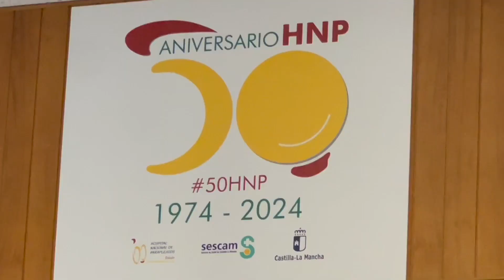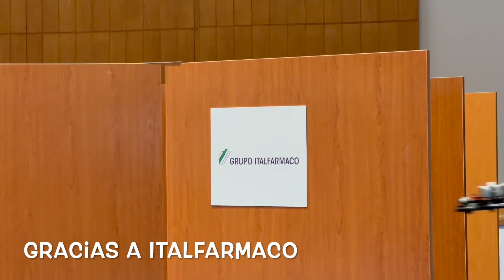50HNP Drones y realidad virtual en el Hospital Nacional de Parapléjicos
Uno de los eventos más atractivos, organizados en el HNP con motivo de su 50 aniversario y el Día del Niño Hospitalizado, ha sido esta muestra de drones, realidad virtual y espectáculo coreográfico, que nos trajo la empresa Umiles ,con el patrocinio de Italfarmaco.